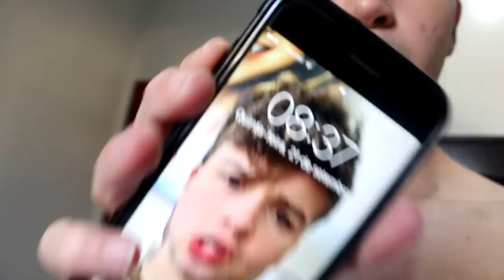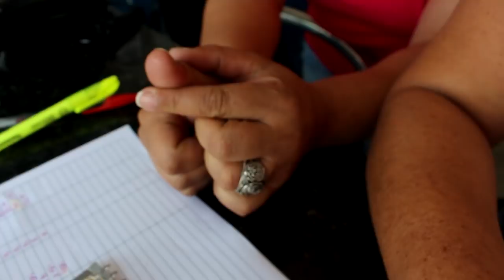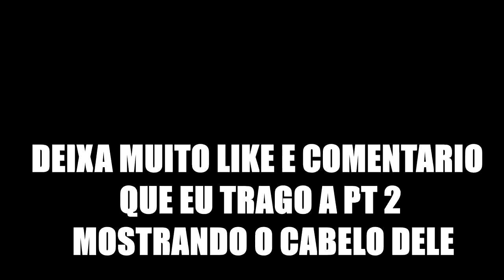TROLLAGEM COM O MEU PAI (coloquei tinta rosa no shampoo)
Fiz um vídeo de trollagem que vocês curtem muito, tá muito divertido, mostrei um pouco da minha rotina e depois trollei o meu pai pintando o cabelo dele de rosa, deixem muito like que eu posso fazer uma trollagem com a minha mãe depois.

♚ MUSICAL.LY : @ujoaozinho
♚ FACEBOOK perfil (aceito todos lá no face)